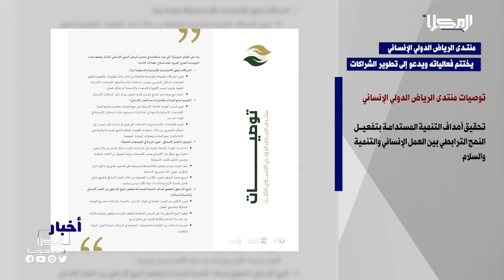المحور الدولي | اختتام منتدى الرياض الدولي الإنساني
تابعنا على شبكات التواصل الإجتماعي:
ــــــــــــــــــــــــــــــــــــــــــــــــــــــــــ